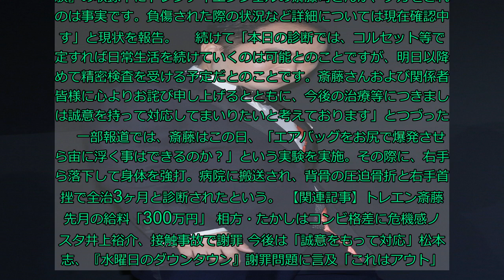トレンディエンジェルの斎藤司さん、収録で全治3ヶ月のけがを負いフジテレビが謝罪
お笑いコンビ・トレンディエンジェルの斎藤司（41）が、8日に群馬県内で行われたフジテレビの番組『でんじろうのTHE実験』（毎週金曜　後8：00）のロケで全治3ヶ月の重症を負ったことが、わかった。ORICON NEWSの取材に斎藤が所属する吉本興業とフジテレビの双方が負傷について「事実です」と答えた。   　フジは書面で「弊社のバラエティー番組『でんじろうのTHE実験』の収録中にトレンディエンジェルの斎藤司さんが、ケガをされたのは事実です。負傷された際の状況など詳細については現在確認中です」と現状を報告。 　続けて「本日の診断では、コルセット等で固定すれば日常生活を続けていくのは可能とのことですが、明日以降改めて精密検査を受ける予定だとのことです。斎藤さんおよび関係者の皆様に心よりお詫び申し上げるとともに、今後の治療等につきましては誠意を持って対応してまいりたいと考えております」とつづった。 　一部報道では、斎藤はこの日、「エアバッグをお尻で爆発させたら宙に浮く事はできるのか？」という実験を実施。その際に、右手から落下して身体を強打。病院に搬送され、背骨の圧迫骨折と右手首捻挫で全治3ヶ月と診断されたという。 【関連記事】トレエン斎藤、先月の給料「300万円」 相方・たかしはコンビ格差に危機感ノンスタ井上裕介、接触事故で謝罪 今後は「誠意をもって対応」松本人志、『水曜日のダウンタウン』謝罪問題に言及「これはアウト」